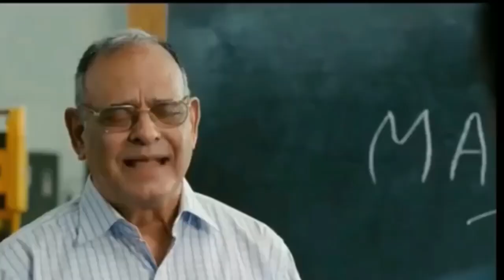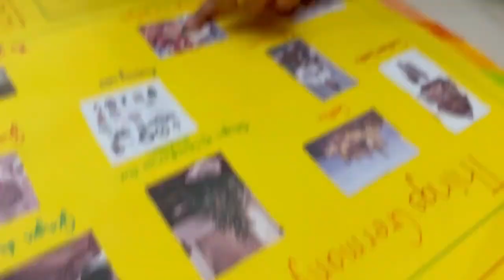Shanaya Ko Anghoote Mein Chot Lagne Se Khoon Nikla - Plan Cancel | RS 1313 VLOGS